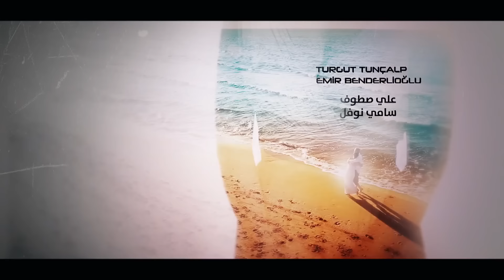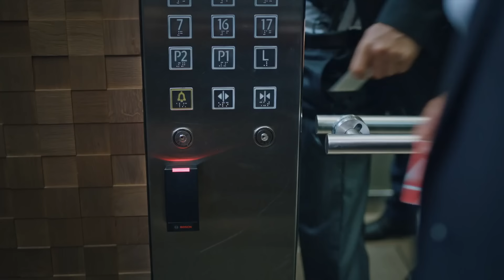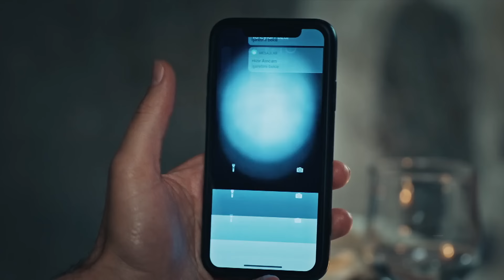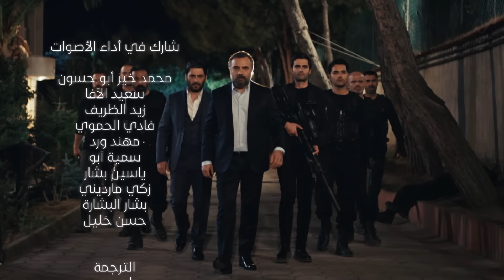مسلسل قطاع الطرق الموسم الخامس الحلقة الأولى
مسلسل قطاع الطرق الجزء الخامس 5 الحلقة الأولى 1 قطاع الطرق لن يحكموا العالم